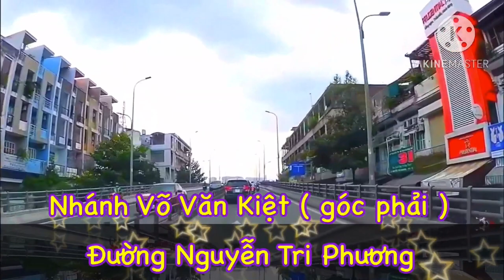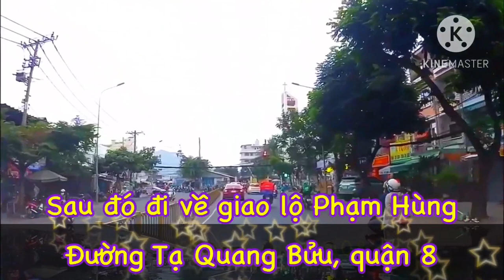Từ Lý Thái Tổ, Q.10 đến Tạ Quang Bửu, Q.8, TPHCM